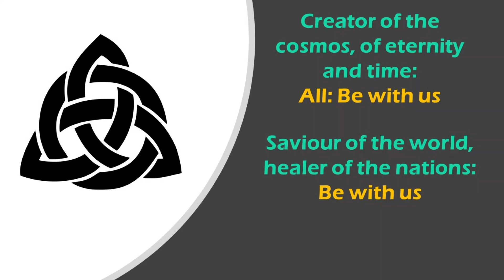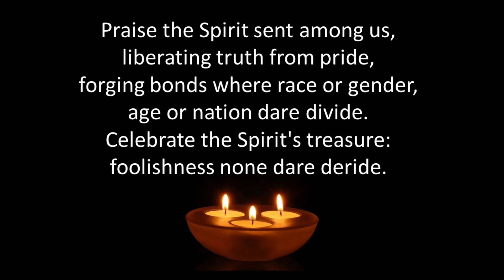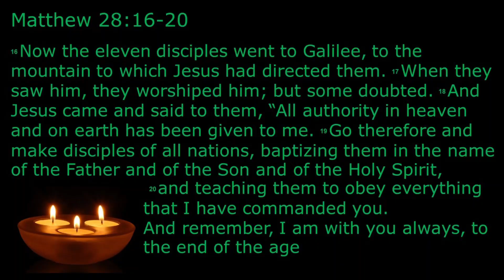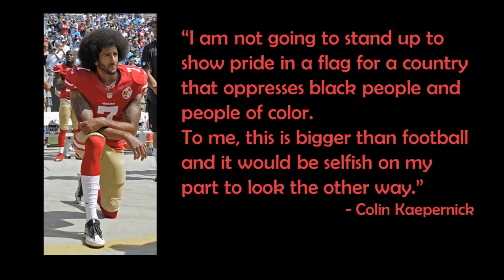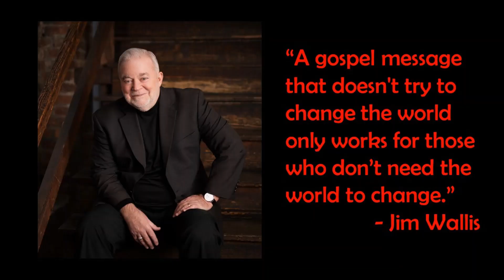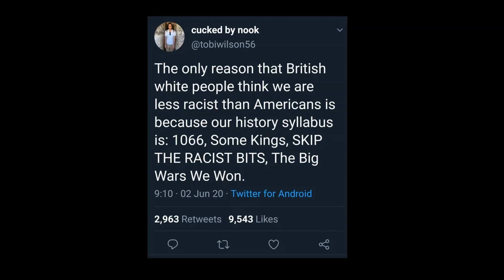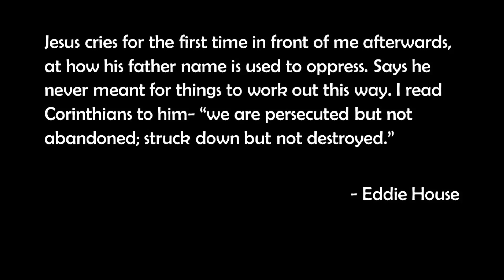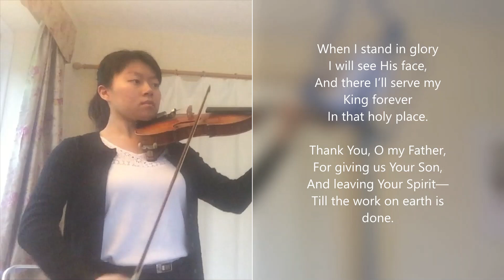Trinity Sunday 7th Jun 2020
A service from Keele led by members of the chaplaincy team and Keele Chapel community.

An Affirmation of Faith ©The Iona Community Worship Book 2016

Songs: Praise with joy the world’s creator John L. Bell & Graham Maule Tune: Praise my soul the king of heaven
Music Publishing/Adm. by CopyCare